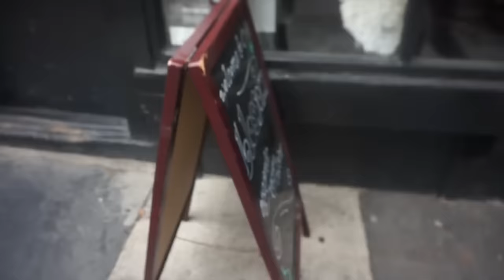Story time: Our Engagement & Proposal Story Video! 2016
Story time: We're Engaged - Our Engagement / Proposal Video!

This was the best day of my life, out of many incredible and amazing days! I wanted to share it with you guys : ) I hope you enjoy the video and if you have any questions or would like to say hi or share a story, please leave it in a comment!!

I hope you enjoyed our engagement and proposal story, I'd love to see more of these from the rest of you guys! please share with me, they make my heart happy to see :D